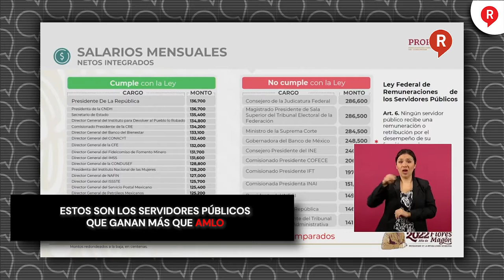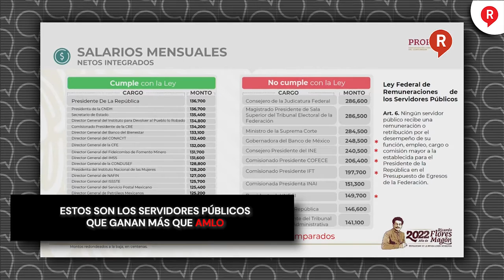Estos son los servidores públicos que ganan más que AMLO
Video El titular de la PROFECO, RicardoSheffield exhibió a los servidores que se pasan por el arco del triunfo la Constitución y ganan más que el presidente. ¡QUÉ TAL! 👇👇👇